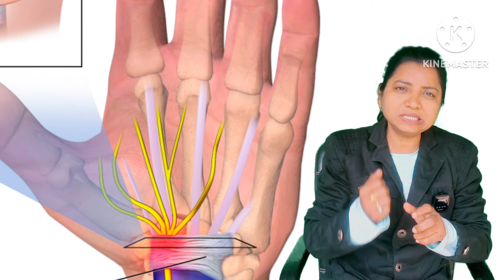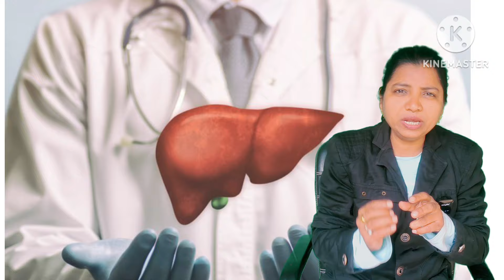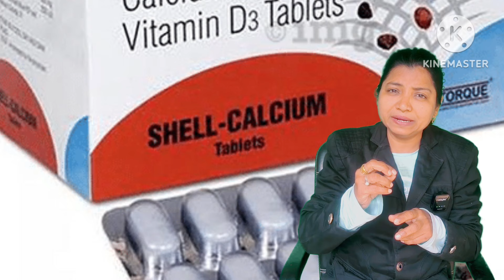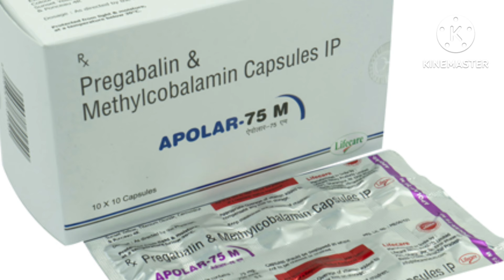हाथ पैर सुन्न होना या झुनझुनी पड़ना किसके कारण होता है क्या पैरालिसिस से इसका संबंध है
हाथ पैर सुन्न होना या झुनझुनी पढड़ना किसके कारण होता है क्या इसका पैरालिसिस से भी संबंध है
किसविटामिनकीकमीसेहाथपैरमेंझुनझुनीचढ़ती है